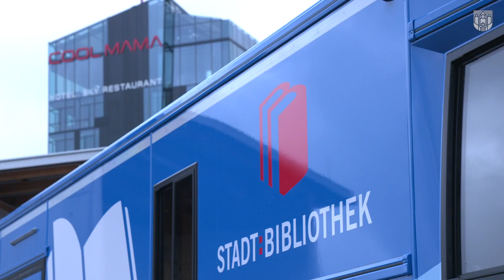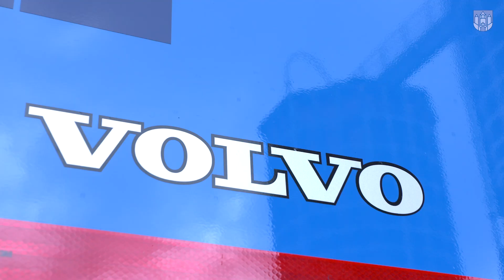Der neue Bücherbus ist da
Mit 13 Metern Länge, 2,5 Metern Breite und einem Gewicht von vier Tonnen wird er in der Stadt bestimmt nicht zu übersehen sein: Der neue Bücherbus ist da!
Nach der Übersiedlung der Medien vom alten in den neuen Bus fährt dieser dann – vorerst noch unter Corona-Auflagen - ab 22. Juni wieder durch alle Stadtteile.